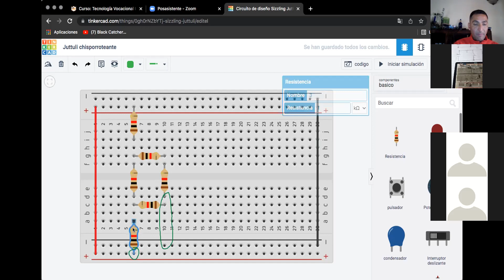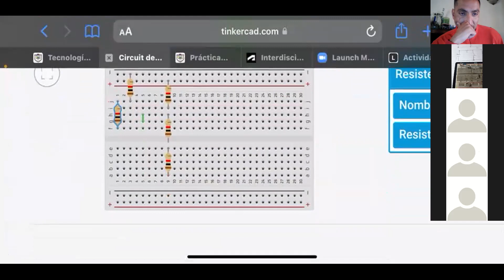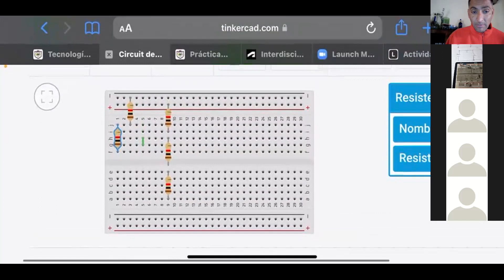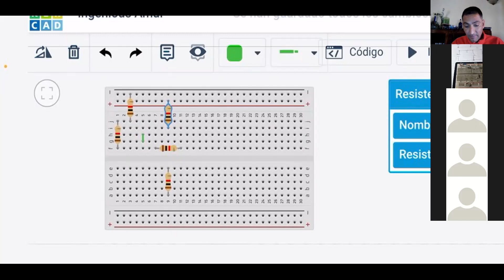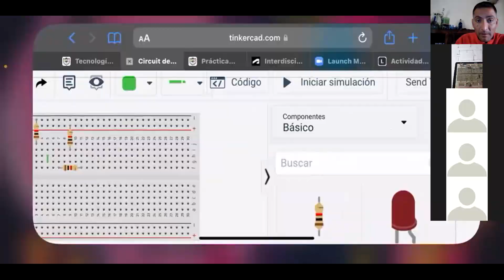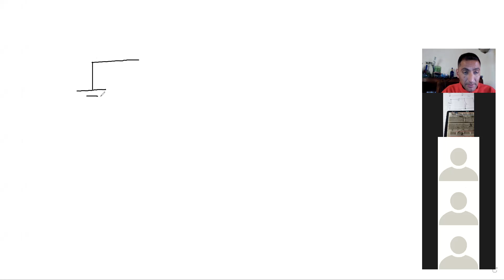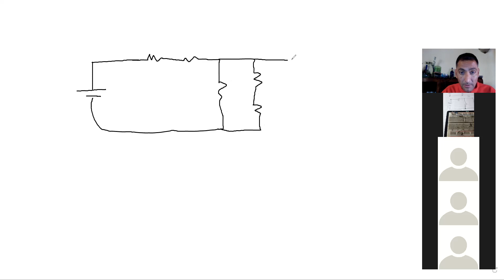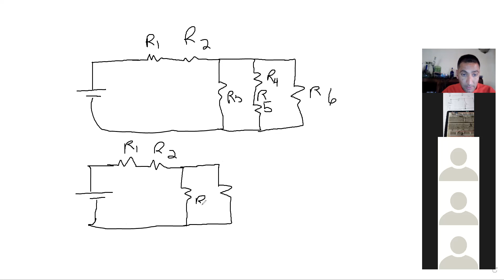05_5to Electrónica_Tecnología_uso del protoboard 11